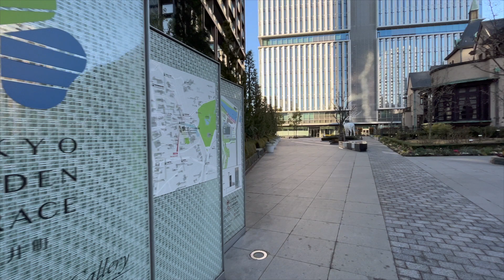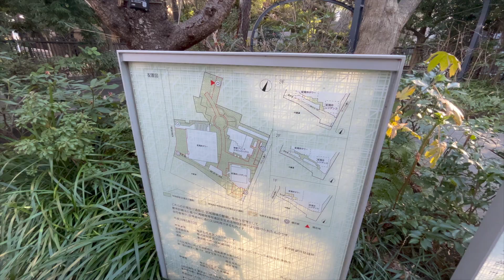【part14】Walk around Akasaka, TOKYO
You can enjoy the view of Tokyo on this channel.

【part14】
Place：around Akasaka
Date：December 2021
Time：Morning

I love great views and walks. I would like to share it.